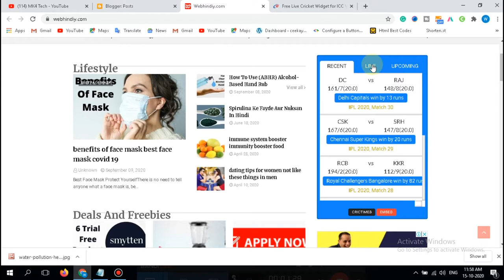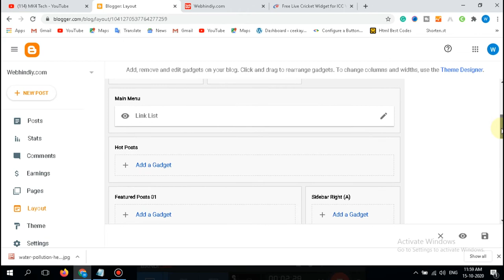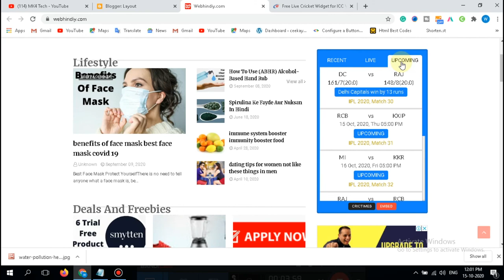Show Live Cricket Scores in Your Website | Add IPL 2020 Score Free On Your Website for Blogger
🎁Hi

hello dosto Aaj ki is video me aap logo ko ye bataya gya hai ki aap log Blogger me cricket live score widget kaise lagay

 Show Live Cricket Scores in Your Website,
Add IPL 2020 Score Free On Your Website,
Show Cricket Live Score for Blogger me cricket live score widget kaise lagay
live cricket,live cricket score
cricket
blogger
live score cricket today
crickwave widgets
how to install live cricket widget
add live cricket widget
how to show live cricket score in website
live cricket score script
live score
completed matches,
upcoming matches schedule
blogger
blogger script
add to blogger cricket live score
mk4tech